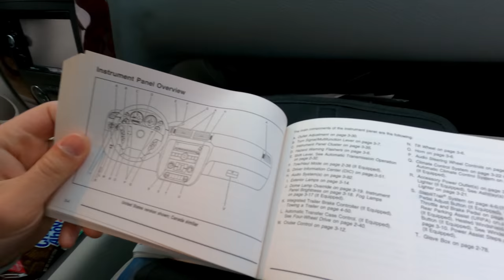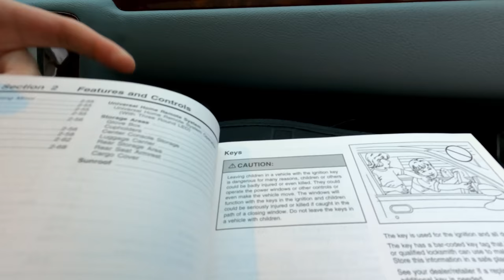He Rolled his BMW M5 Off a Cliff And BOUGHT A WHAT?!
The more time you spend with Faby, the more questions his existence raise.

00:00 Good Morning, Carmrades!
02:37 New Car Walkaround
12:58 WTF
14:15 BMW M5 Story
15:34 WTF 2